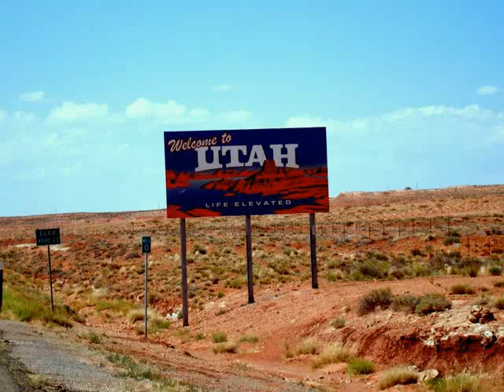UTAH (16 Horsepower - Phyllis Ruth)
Album "Low Estate"